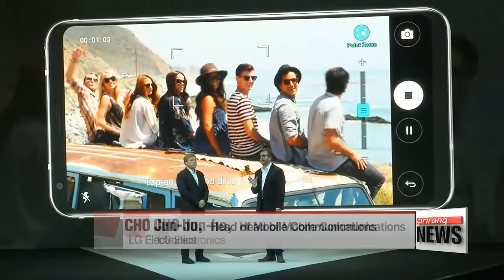LG Electronics unveils its new, high-end V30 smartphone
LG전자, 프리미엄 스마트폰의 진화 'LG V30' 공개

  LG Electronics has unveiled its latest flagship smartphone, the V30... hot on the heels of rival Samsung's showcase... of the Galaxy Note 8.
Competition between the Korean tech titans is white hot... not only in smartphones, but also in OLED TVs... with Samsung also revealing, a new line-up of HD sets... to challenge LG's throne.
Yu Joonhee reports.

  Not to be outdone by Samsung,... LG Electronics revealed its latest and most advanced flagship phone on Thursday, at the 2017 IFA trade show in Berlin.
Tech experts are raving about the new, V30 handset... following their first look at the device... praising LG for designing a powerful, no-nonsense product.
  LG has taken a back-to-basics approach with its newest smartphone... after coming under frequent criticism of relying too much... on "gimmicky" and non-practical features.
Although seemingly overshadowed by the unveiling... of Samsung's Galaxy Note 8 earlier this month,... LG appears ready to go head-to-head... with its bigger rival in the high-end smartphone market.

(English)
   "No other smartphone introduced this year will offer the kind of technology and capabilities of the V30".

  The V30 sports a huge, 6-inch quad HD screen and a dual camera... as well as powerful audio features, that is seen as a clear competitive advantage over its rivals.
It is also water and dust-resistant,... features voice and facial recognition technology and a fingerprint sensor.
  While LG looks to challenge the Galaxy Note 8,... its rival Samsung has thrown down the gauntlet in the OLED television market,... where LG currently sits on top of the pile.
Samsung exhibited its new, premium line of QLED sets at the IFA,... expanding its range to 14 different models, between 49-inches to 88-inches in size.
  Adding fuel to the competition, Apple has sent out invitations... for a major event on September 12th... where it's expected to reveal, the long-awaited iPhone 8.
The annual event... will be held at Apple's new headquarters in California... where the company is also likely... to unveil its latest Apple Watch and Apple TV products.
  With new, high-end smartphones being released... by Apple, Samsung and LG... just days apart this month,... another showdown is looming in the market, that could make or break their fortunes... for the rest of the year.
Yu Joonhee, Arirang News.